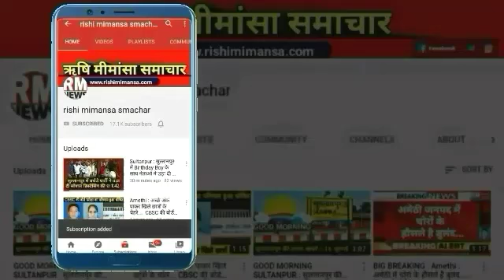Sultanpur : प्रधान और जनता का आमना-सामना || ग्राम पंचायत महुली